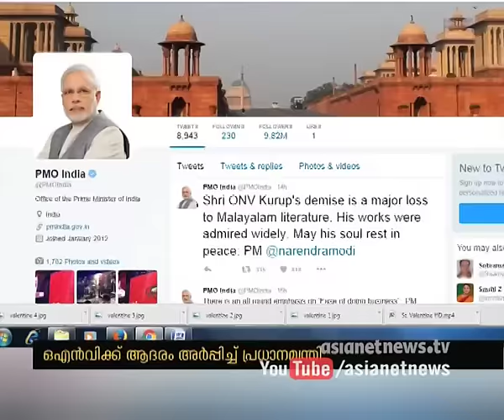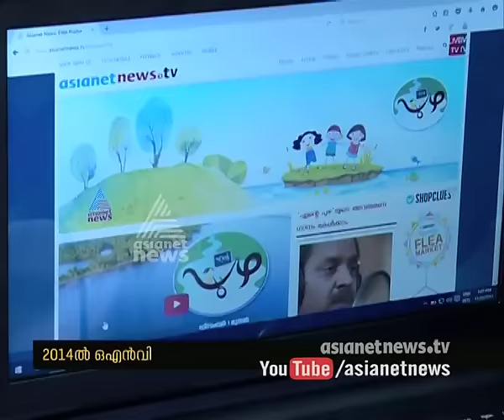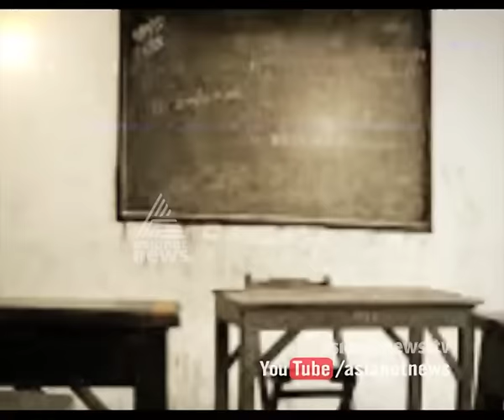Asianet News @ 1 PM ഒരു മണി വാര്‍ത്ത വിശദമായി 14 Feb 2016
1 ) Kerala pays homage to ONV Kurup
2 ) Cinematographer Anandakuttan passes away
3 ) BJP recalling Old leaders
4 ) ഇന്ന് T20 നിര്‍ണായക മത്സരം